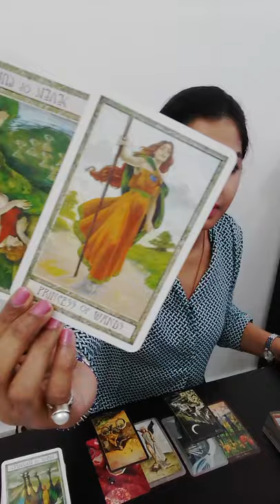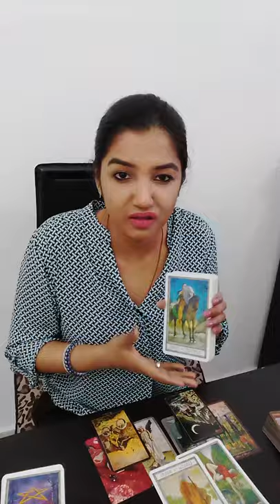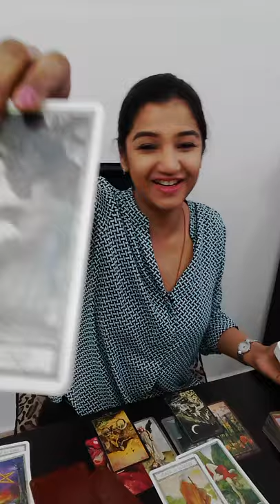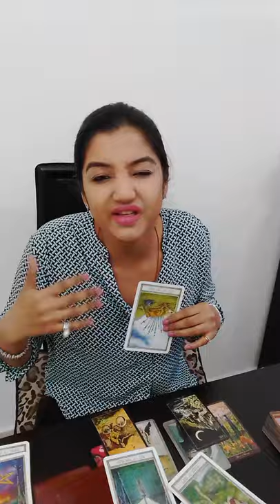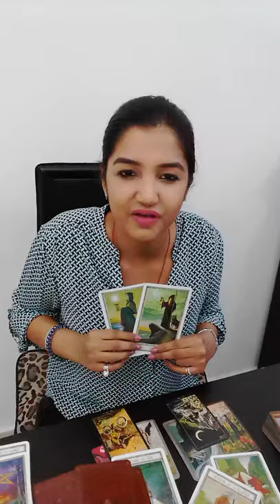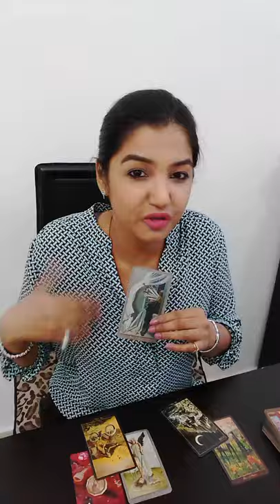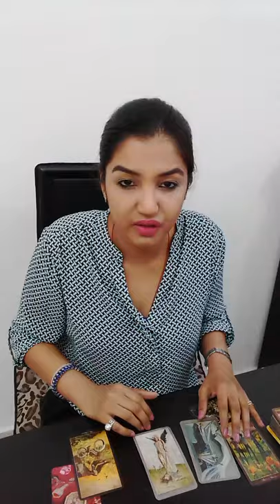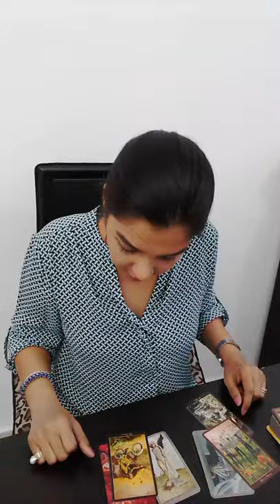ARIES | The burning determination to make it BIG! | NOVEMBER 4th - 10th